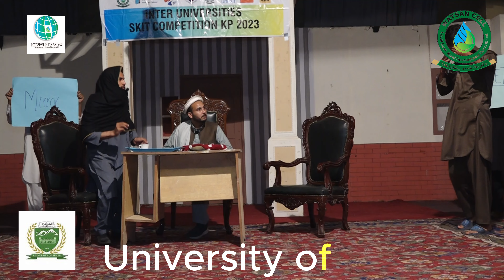University of Buner Secures Second Place in Group B of Inter Universities Skit Competition KP 23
In the riveting event, University of Buner showcased their talent and expertise, ultimately clinching the second position in Group B of Inter Universities Skit Competition KP 2023 organized by WatSan Cell on 7th Nov 2023 here in Agha Khan Auditorium University of Peshawar
Don't miss out on this exciting video to see how they achieved this remarkable feat in the WatSan Cell Group Competition.